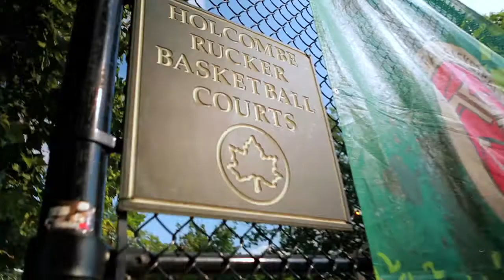Gillette DRAFTED 5: Episode 5, Part 2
The Top 6 lands in New York City, where they are split into groups of two to conduct streeters, with the winner getting the chance to interview Blue Jay players during batting practice at Yankee Stadium.